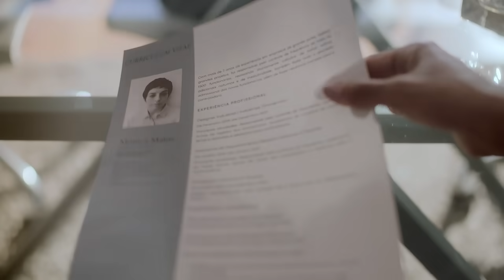O que te faz suar? Suor de entrevista de emprego?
Seja o que for, Rexona Clinical te protege 3x mais em qualquer situação.